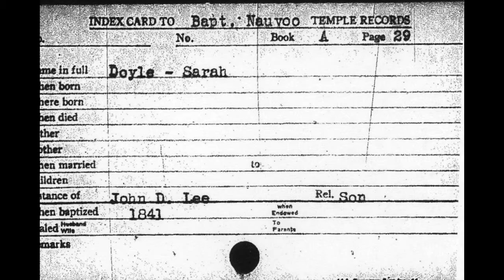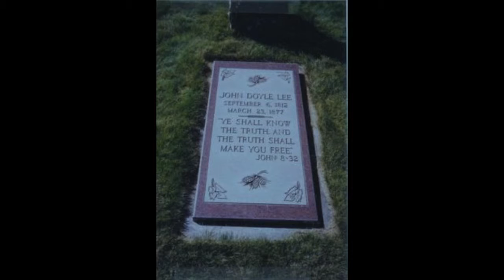John Doyle Lee and the Mountain Meadows Massacre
My video presentation of JDL and the Mountain Meadows Massacre for the 2016 History Day competition